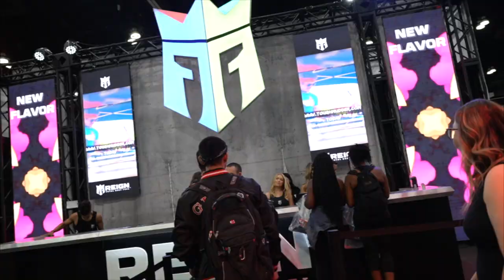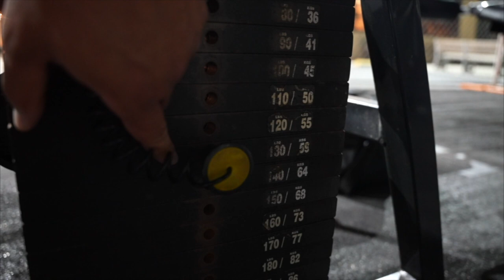Paul James | LA FIT EXPO 2022 | GOLDS GYM VENICE THE MECCA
The LA Fit Expo is back!!! Come watch our weekend at the 2022 Los Angeles Fit Expo and the REIGN BODY FUEL booth! The beautiful Chanel Renee and I hit the expo and then killed it at The Mecca of Bodybuilding, Gold's Gym Venice! Lots of cool content and of course lots of laughs! Enjoy the video!

Drink REIGN Body fuel
You REIGN, Your Rules.